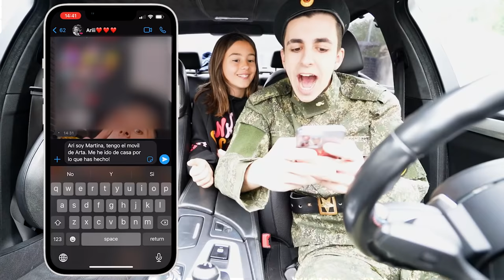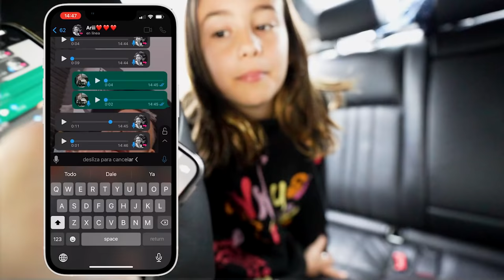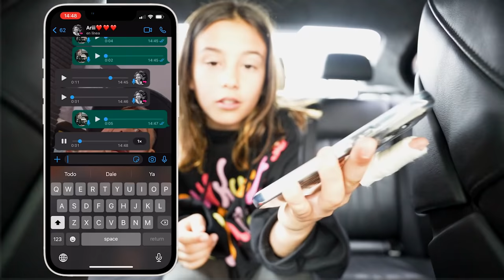ARTA HA MUERTO...**broma**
ARTA HA MUERTO EN LA GUERRA...

Hoy es el día en el que me tengo que despedir definitivamente de los niños, lo que ellos no saben es que será la última vez que me vean de verdad...